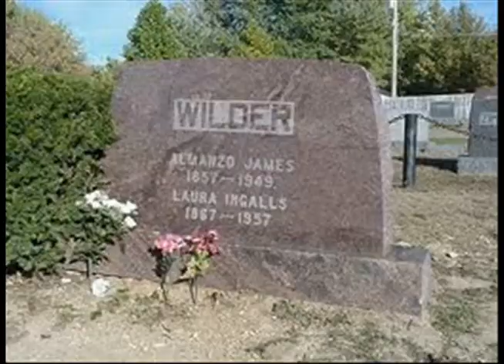Laura Ingalls Wilder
Hannah
8th Grade
Westbury, NY